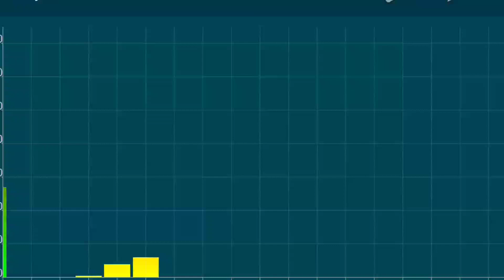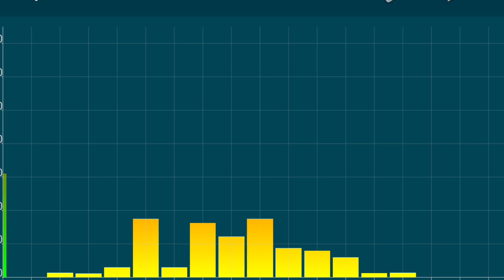no forest only pain